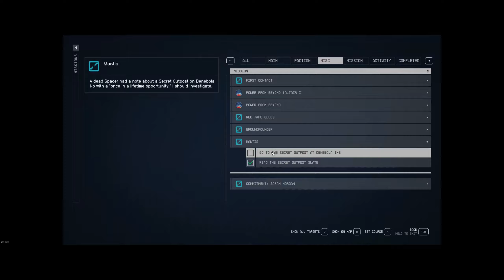Starfield Part 57 - Mantis Part A: Secret Outpost - Ultrawide 60fps No Commentary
Female character with the Industrialist background and the Extrovert, Kid Stuff, and Raised Enlightened traits.

Longplay recorded on a 2560x1080 ultrawide at 60 frames per second, high settings. No Commentary.

Starfield is owned by Bethesda/Zenimax/Microsoft and I'm just sharing my time in the world they created.